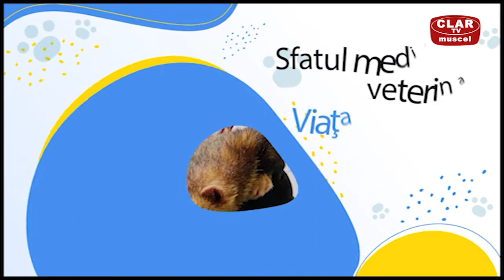viata in muscel - 6 sfatul medicului veterinar 06.12.202